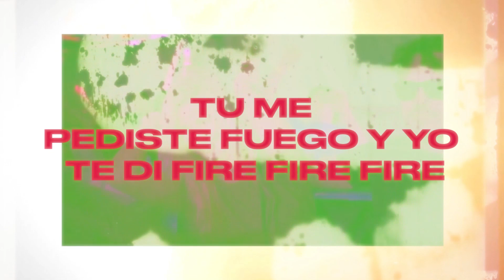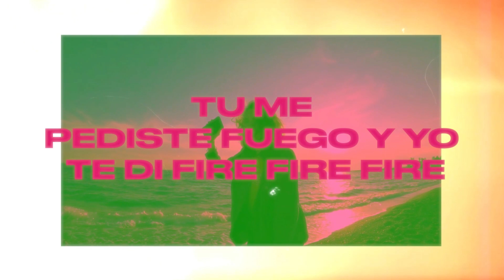DJV MIX - Fuego (Official Music)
Directed by Two Universes